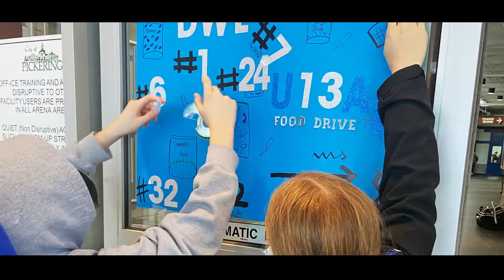Esso Medals of Achievement: NHL Heritage Classic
Players on the Durham West Lightning give it their all on the ice and in their community.

Learn more about the program at essomedals.com.